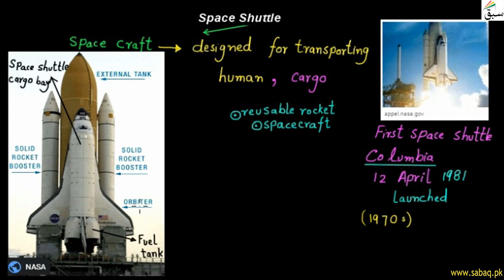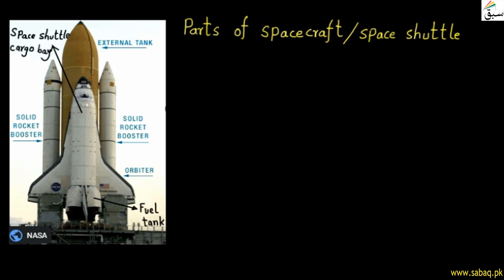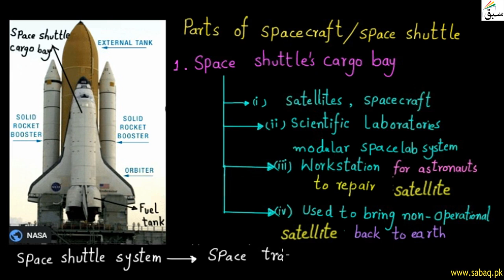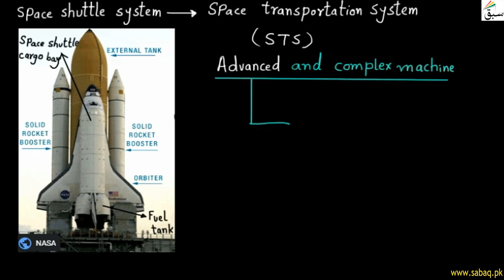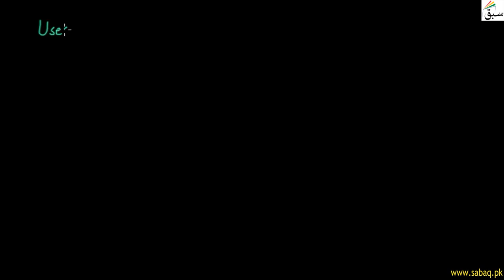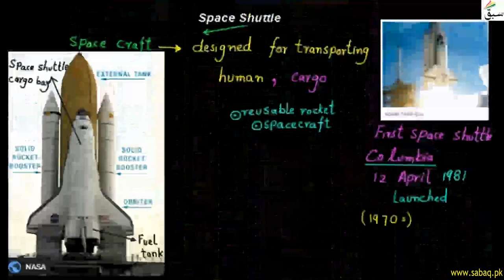Space Shuttle, General Science Lecture | Sabaq.pk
This video is about: Space Shuttle, General Science Lecture | Sabaq.pk |. Practice tests and free video lectures for Physics, Chemistry, Biology, Math’s, Computer Science, English & more subjects are also available at Sabaq.pk. So, subscribe to Sabaq.pk/Sabaq Foundation now and get high marks in your exams.

CLASSES WE COVER AT SABAQ.PK / SABAQ FOUNDATION:

1. KG
2. Class 1
3. Class 2
4. Class 3
5. Class 4
6. Class 5
7. Class 6
8. Class 7
9. Class 8
10. Class 9
11. Class 10
12. Class 11
13. Class 12
14. Class 13
15. Class 14
16. MCAT
17. ECAT
18. CSS

BOARDS WE COVER AT SABAQ.PK / SABAQ FOUNDATION:

1. FBISE
2. Sindh Board
3. KP Board
4. Balochistan Board
5. Cambridge

STUDY MATERIAL WE OFFER AT SABAQ.PK / SABAQ FOUNDATION:

1. Physics Lectures
2. Chemistry Lectures
3. Mathematics Lectures
4. Biology Lectures
5. English Lectures
6. General Science Lectures
7. Computer Science Lectures
8. General Math Lectures
9. Accounting Lectures
10. Statistics Lectures
11. Advance Accounting Lectures
12. Cost Accounting Lectures
13. Practice Tests
14. Physics Practical
15. Chemistry Practical